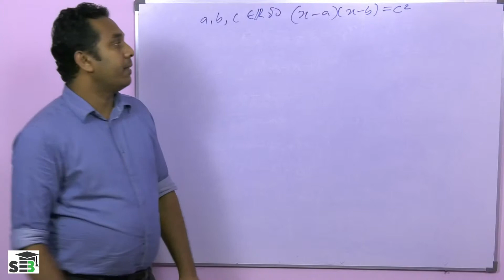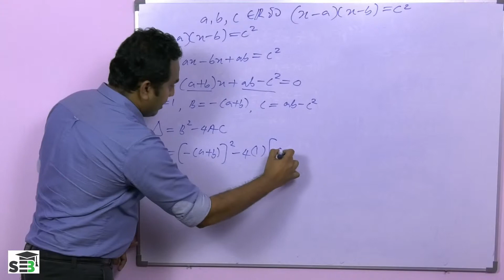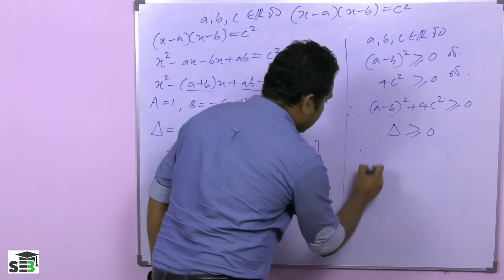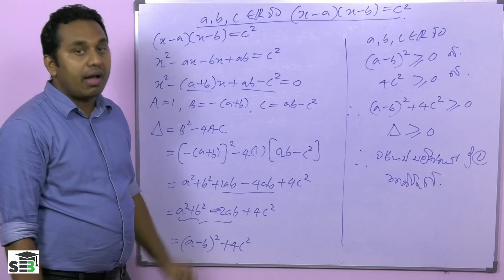02. වර්ගජ සමීකරණ - 08.02 - වර්ගජ සමීකරණයක මුලවල ස්වබාවය නිර්ණය කිරීම උදාහරණ 02